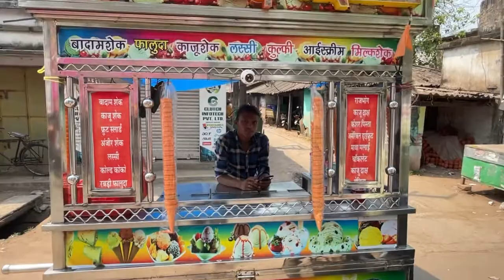ରାଜସ୍ଥାନ ଫାଲୁଦା ଏବେ ବାରିପଦା ରେ || Only 50 Rupees ||Testy Falooda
ରାଜସ୍ଥାନ ଫାଲୁଦା ଏବେ ବାରିପଦା ରେ || Testy Falooda